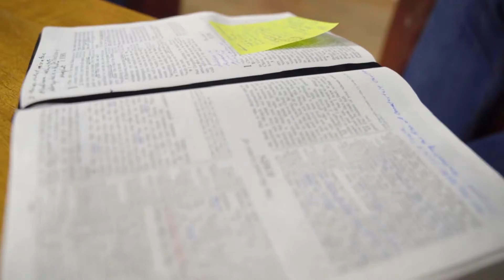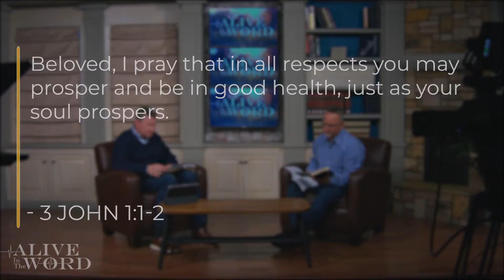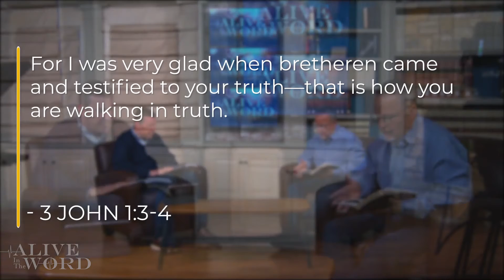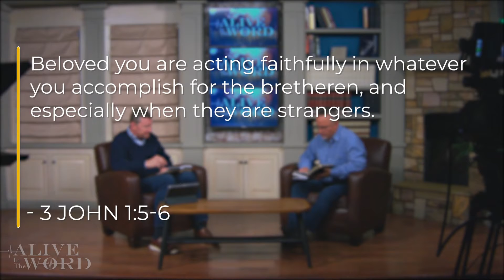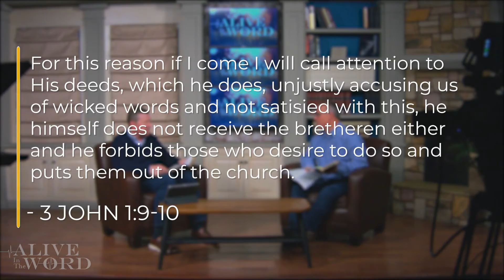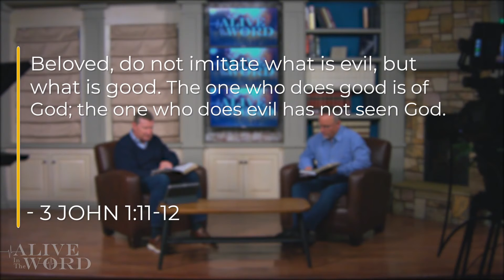Alive in the Word: Ep 20